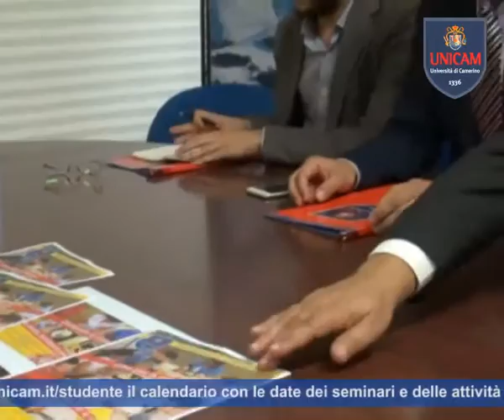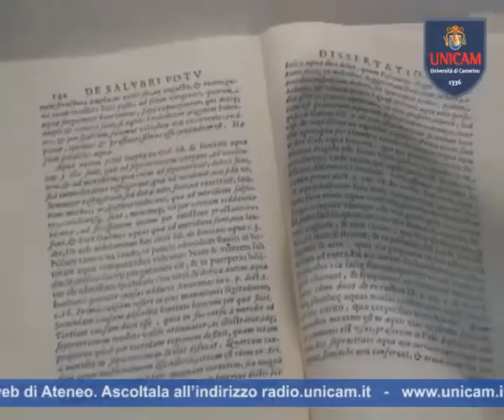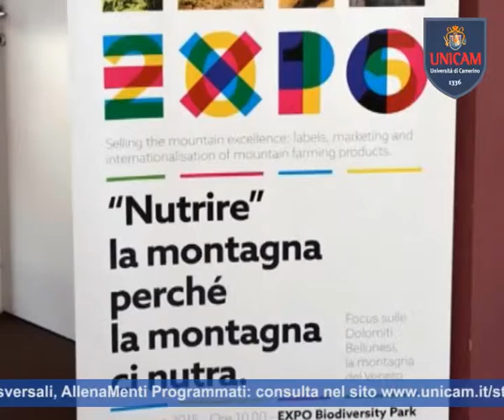UNICAMnews 535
UNICAM NEWS –  17 giugno 2015 (puntata n. 535)
Servizio:
- CAMPAGNA DI COMUNICAZIONE
Presentata la nuova campagna di comunicazione dell’Università di Camerino
Concluso con successo il corso di perfezionamento su manifattura e conservazione dei materiali cartacei
- IL RETTORE AD EXPO
Il Rettore Corradini invitato ad expo dal ministero dell’ambiente
- SUCCESSO PER LA RICERCA UNICAM
Ancora un successo internazionale per la ricerca di Unicam